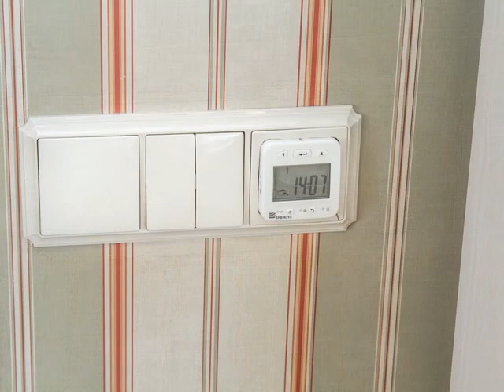Продается трехкомнатная квартира смарт в Уфе, по ул Заки Валиди, 1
Продается замечательная трехкомнатная квартира-смарт с дизайнерским ремонтом в самом центре Уфы по ул. Заки Валиди, 1 (Телецентр). Квартира продается со всей обстановкой и техникой. На 10 этаже 12-этажного полностью кирпичного дома. Площадь с лоджией 90,5 кв.м., площадь 79,5/47,9/24 кв. метров. Есть консьерж, на доме и в подъезде видеонаблюдение. Всегда есть место для парковки. Квартира идеально подойдет семье, ценящей уют и комфорт. Местоположение дома радует близостью к парку и благоустроенной набережной для прогулок и спорта.

Десятый этаж и толстые кирпичные стены сохраняют тишину. Открывается живописный вид в сторону фонтана, памятника Салавата Юлаева, Конгресс-холла и реки Белой.

ЛЕГКО КУПИТЬ
В собственности с 2010 года
Нет обременений
Возможна ипотека
Чистая продажа

Удобная планировка: кухня-гостиная 24 кв.м. с выходом на лоджию, две спальни 10,1 и 24,4 кв.м. с выходом на лоджию, раздельный санузел. Просторная кухня дает возможность собираться всей семье и принимать гостей!

В квартире выполнен качественный дизайнерский ремонт. Стиль прованс в интерьере отличает обилие натуральных материалов в мебели и отделке. Потолок в кухне из массива сосны. В комнатах натуральный, окрашенный. Заменена электропроводка. На полу ламинат в формате доски дуб, испанская плитка и керамогранит на кухне, в санузлах и прихожей – везде теплый пол, в одной спальне пробковое покрытие (Португалия). На стенах дорогие обои салона Амбиент Декор. Пластиковые окна Века с двойным стеклопакетом (отличная тепло- и шумоизоляция), все подоконники отделаны мозаикой. Лоджии в стиле квартиры, застеклены, еще одна зона отдыха! Дорогие межкомнатные двери Краснодеревщик. Проемы выложены плиткой и керамогранитом.

Квартира теплая, дом очень теплый за счет толстых кирпичных стен. Светлая квартира, окна на юг и восток. Панорамный живописный вид.

В доме произведен кап.ремонт. Аккуратный чистый подъезд. 2 лифта. Всего 4 квартиры на этаже. Установлены оливковые шкафы на площадке для хранения вещей. Хорошие соседи. Высоко социальный статус жильцов: люди искусства и медицинской сферы, управленцы и бизнесмены.

В квартире остается:
- кухонный гарнитур из массива дерева (Италия, салон Премиум), варочная панель, духовой шкаф - Siemens, вытяжка, посудомоечная машина Bosch, холодильник Sharp; полки-кладовая, стол, стулья из массива дуба;
- в гостиной мягкий диван, шкаф, комод;
- спальный гарнитур из массива сосны, комод, шкаф, стол, шкаф-купе;
- в детской мебель Икея;
- в санузлах сантехника Jacob Delafon, смесители Jacob Delafon и Hansgrohe, стиральная машина, раковины, зеркала, мебель, полки по индивидуальному заказу;
- в коридоре книжный стеллаж, комод - все из массива дуба, по индивидуальному заказу;
- в прихожей шкаф-купе;
- 3 кондиционера Daikin, Haier;
- все люстры, светильники, бра - Австрия;
- шторы Амбиент Декор.

ИНФРАСТРУКТУРА РАЙОНА
Удачное месторасположение дома – рядом парковая зона, сквер Гафури, памятник Салавату Юлаеву,  Конгресс-холл. В 5 минутах ходьбы фитнес-центр Пушкин с бассейном. В шаговой доступности все ведущие ВУЗы города: БГУ, УГАТУ, Башкирский мед.университет (БГМУ), Пед.университет, Академия искусств, ведущие гимназии города, в 3 минутах школа № 45, во дворе 2 детских сада. Остановка Телецентр, магазины, кафе. В шаговой доступности все парки и скверы центральной части нашего города, Гостиный двор, ТСК Свердловский.
Интерьер и обстановка квартиры в стиле прованс как будто переносит в дом на юге Франции!

Информация о риэлторе
Карпенко Юлианна Олеговна
ЭКСПЕРТ- Профи, г. Уфа